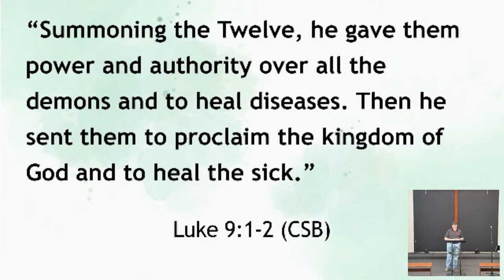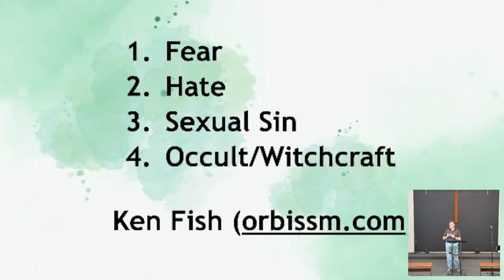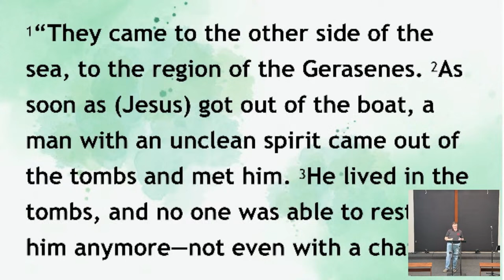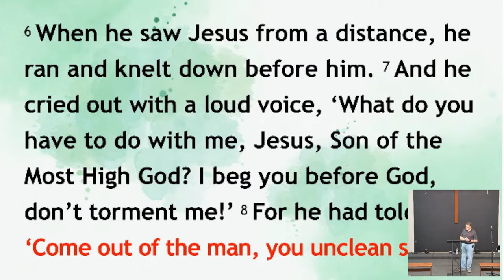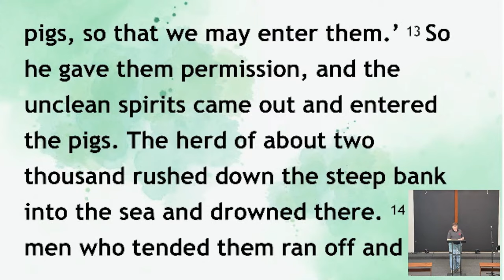Three Unexpected Evangelists: A man with a dark past Mark 5:1-20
The demoniac in the Gospel of Mark 5:1-20 was the least likely person to bring a message of love and salvation to the people of his region. But an encounter with Jesus freed him of the darkness that developed him and set him free to spread the Gospel.

Deliverance from Evil Spirits: A Practical Manual by Francis and Judith MacNutt: